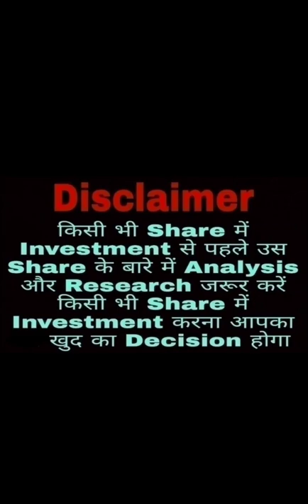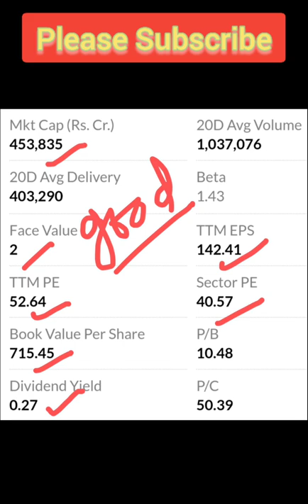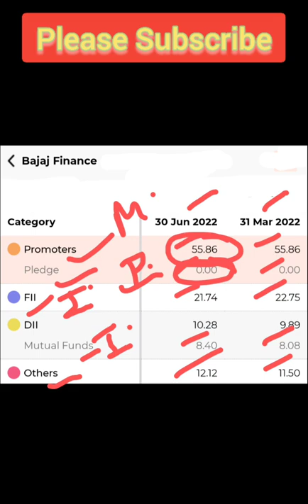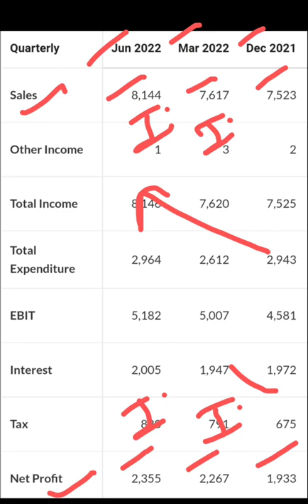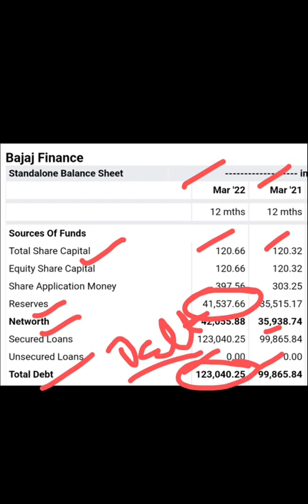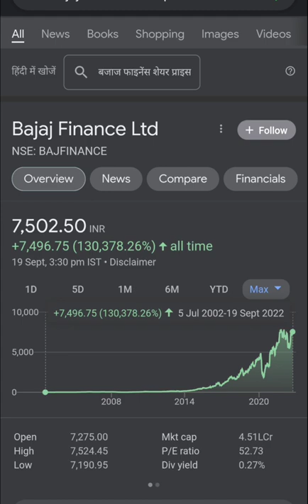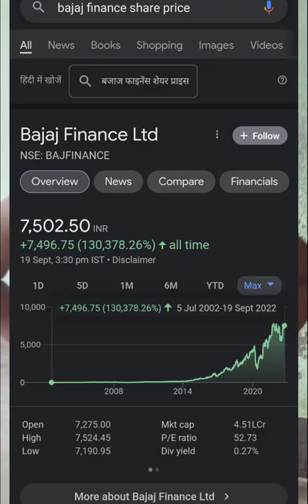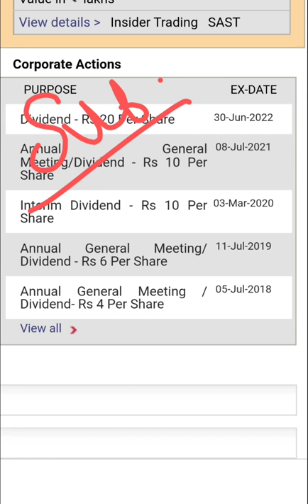Bajaj Finance Ltd 🤑🤑 इस Stock की जानकारी